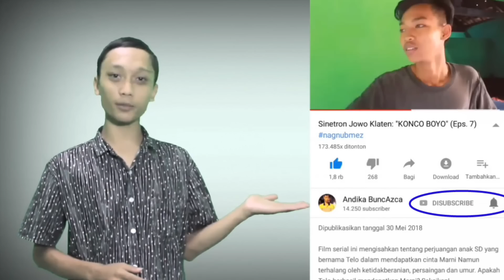WOWOK BUKAN BONEKA (eps. 6) - Sinetron Jowo Klaten